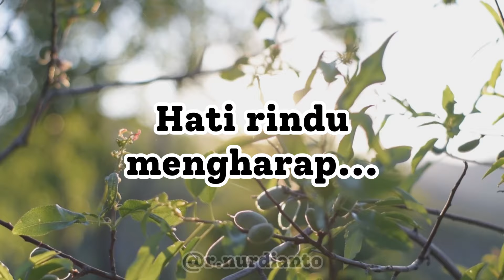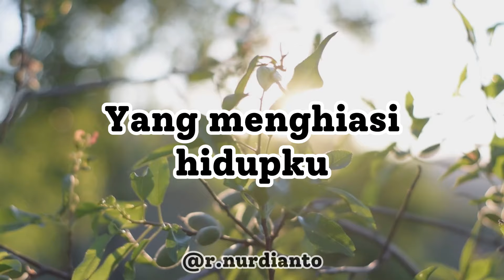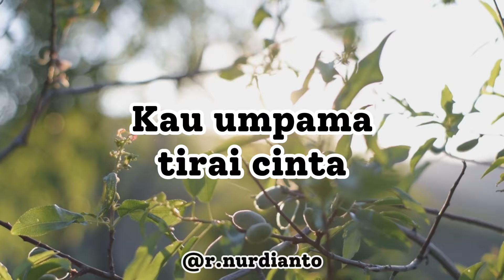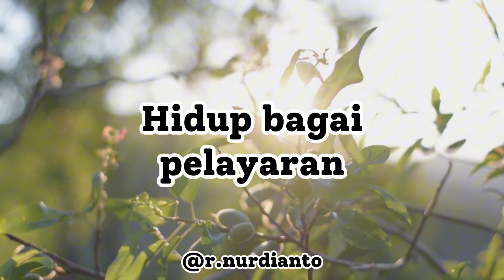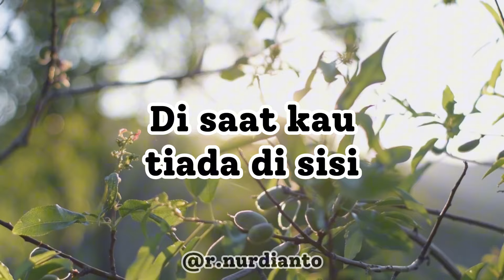Hangat terasa aku terbias kedinginan | Lirik Lagu Gambaran Cinta - Inka Christie (Lirik)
Artist: @inkachristiestories